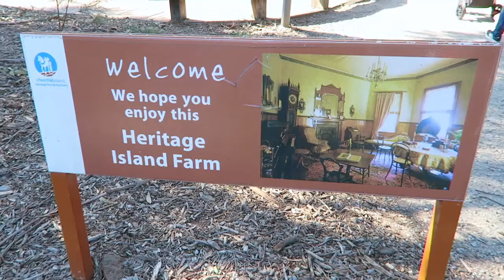BUHAY SA AUSTRALIA: COW MILKING at PHILLIP ISLAND AUSTRALIA | CHURCHILL ISLAND TOUR | FAMILY VLOG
Hi guys.. Thanks' for dropping by.. This is the continuation of our Phillip Island trip. We visited Woolamai beach along the way and Heritage Hill homestead and follow the activities in there.

Photography Instagram: @officialtherobles
Our new Family Instagram: @roblesfamilyblog

buhay sa australia, pinoy sa australia, pinoy abroad, filipino in australia
family travel kids travel family travel vlog